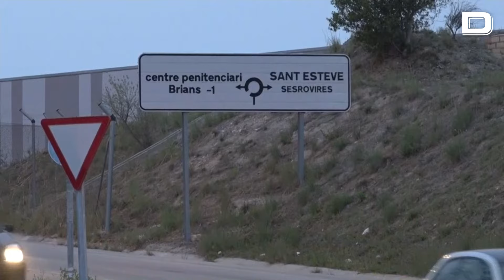Los funcionarios levantan el bloqueo de las prisiones catalanas